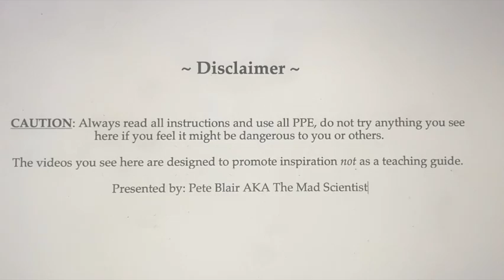Short video of how "I" flame paint a hammered copper buttterfly.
This is how I do it. I am not a professional but thought you might like to see how I get the flame to color on copper. Please don't send out the safety police or the flame painting police. This video is not intended to teach you how to do this it was made in the hope it might give you some ideas and help you along the way. If you stay till the end you will see how much of the beautiful blues I lost when I sprayed it. The final piece was donated to a local charity. The butterfly's support post is attached to a ceramic bearing in the driftwood which allows it to move with the wind.
I am using Propane and Oxygen and a #00 tip in my torch!